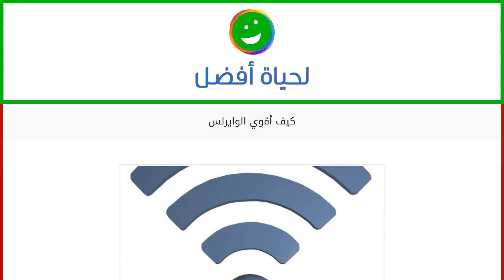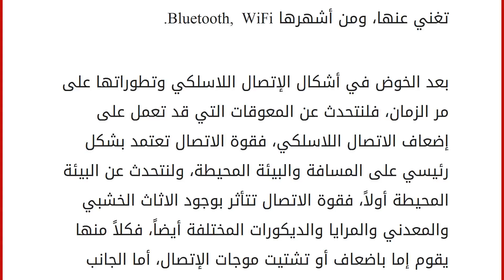كيف أقوي الوايرلس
نظراً للانتشار الواسع للأجهزة الإلكترونية ولكثرة اعداد المستخدمين واعتمادهم الكبير عليها، وبسبب الحركة الحركة الدائمة والتنقلات لدى أولئك المستخدمين نسبة لطبيعة أعمالهم أو لأسباب أخرى، استدعت الحاجة إلى ضرورة الاتصال الدائم مع العالم المحيط بهم والاستغناء عن الأسلاك. ظهر هاجس الإتصال اللاسلكي منذ الستينات، حيث تم العمل على اختراع الهاتف اللاسلكي وجرى عليه الكثير من التطوّرات إلى أن وصل اليوم إلى ما يسمى بالهاتف الذكي، ولا يقتصر الاتصال اللاسلكي فقط بعملية الاتصال بين الأشخاص، بل أيضاً بين الأجهزة، فعندما تم اختراع الاتصال بواسطة الأشعة الحمراء، تم اعتمادها في الكثير من المنتجات ولعل من أشهرها أجهزة التلفاز حيث مكنك ذلك من تقليب المحطات عن بعد، وعند ظهور العديد من السلبيات لها، تم التطرق إلى البحث عن وسائل اتصال أخرى تغني عنها، ومن أشهرها Bluetooth, WiFi. بعد الخوض في أشكال الإتصال اللاسلكي